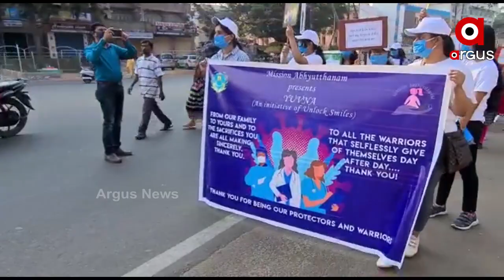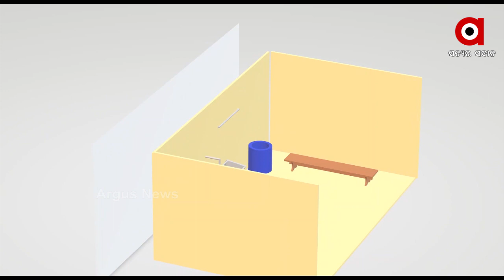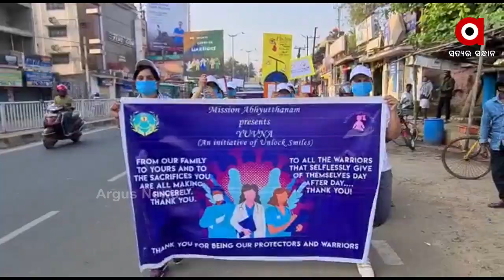ଦୂର ହେବ ରଜବତୀଙ୍କ ଦୁଃଖ...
ମହିଳାଙ୍କ ମାସିକ ଋତୁଶ୍ରାବ ଜନିତ ଦୁଃଖ ଦୂର କରିବ ପ୍ରକଳ୍ପ ପ୍ରୀତି । ସର୍ବସାଧାରଣ ଶୌଚାଳୟ ଗୁଡିକୁ ହାପି ହୋମ ରେ ରୂପାନ୍ତର ପାଇଁ ଏଭଳି ଅଭିନବ ପ୍ରୋଜେକ୍ଟ କୁ ନେଇ ବେଶ ଆଶାବାଦୀ ଯାଜପୁର ର ଯୁବ ଇଂଜିନିୟର ହୃଦାନନ୍ଦ ପୃଷ୍ଟି.